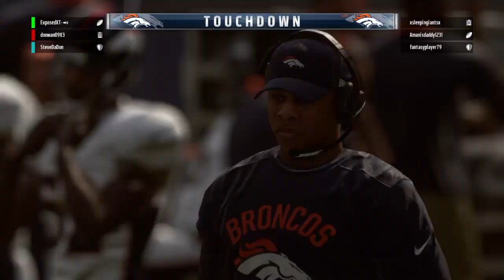Madden NFL 19_20190607182252